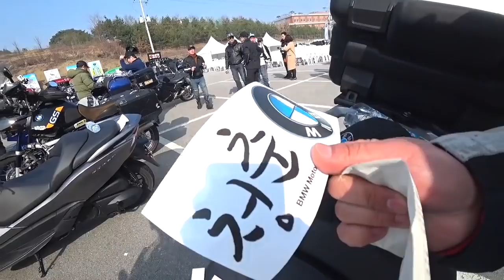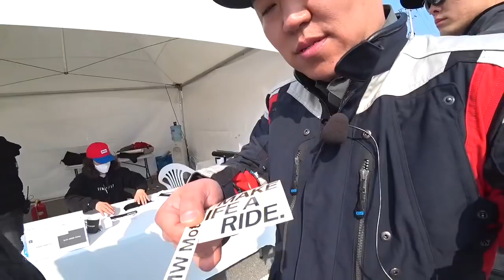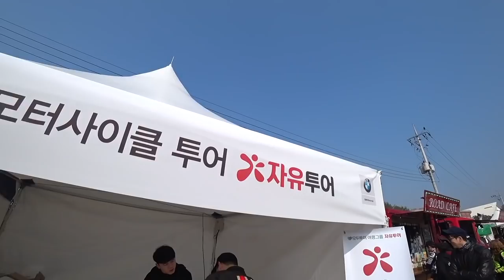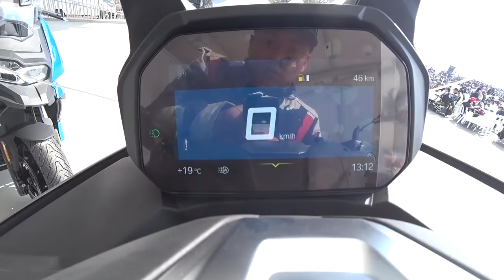[바이크] BMW MOTORRAD 2019 SEASON OPENING 오프닝데이 참가기!!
[바이크] BMW MOTORRAD 2019 SEASON OPENING 참가기!!

처음으로 참가한 bmw 행사 입니다.
바이크와 관련된 행사는
서울모터쇼 이런데만 갓지 이런 특정브랜드 행사는 가보지 못했는데
저도 비머로서 첫참가입니다.!!!